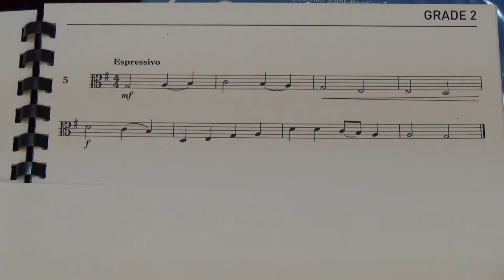Viola Grade 2 Sight Reading No 5 Espressivo